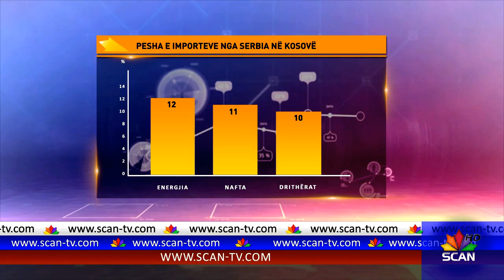Çfarë importon Kosova nga Serbia? Energjia, nafta dhe drithërat zënë thuajse gjysmën e totalit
Taksa “Haradinaj” mbi produktet e importit nga Serbia dhe Bosnje Hercegovina ka ngjallur reagime të shumta. Serbia është partneri kryesor tregtar i Kosovës sa i përket importeve, pasi me rreth 450 milionë euro në vit, përfaqëson 15% të importeve në Kosovë. Por, cilat janë produktet kryesore që importin Kosova nga Serbia, mungesa e të cilave në tregun e kosovës si rrjedhojë e taksës, mund të sjellë probleme serioze brenda vendit? Në vend të parë qëndron energjia elektrike, me rreth 12% peshë në importet e Serbisë në vend, më pas ndjek kategoria e naftës, me rreth 11%, ndërkohë që në vend të tretë janë drithërat, me diçka më pak se 10%. Të treja këto kategori, në rast se taksa prej 100% do të vazhdojë, do të ndalen së futuri në Kosovë nga Serbia e për rrjedhojë mund të shkaktojnë edhe probleme të mëdha në furnizim, sidomos tani që dimri është te dera. Mungesa e naftës dhe energjisë elektrike në treg do të ishte shumë e rëndë e po ashtu edhe mungesa e drithit. Të paktën në rastin e energjisë elektrike, Shqipëria do të mund të zinte shumë mirë vendin e Serbisë, në rast se kjo e fundit do të dilte nga tregu kosovar. Më pas ndjekin pijet dhe metalet, ndërkohë që kategori si sheqernat dhe nën produktet, hekuri dhe çeliku apo vajrat zënë një peshë tepër të vogël.